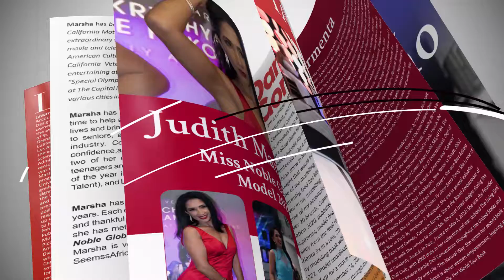Seemss Africa new magazine edition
New magazine edition. Read  about  fashion lifestyle and know more  about  business in our community.